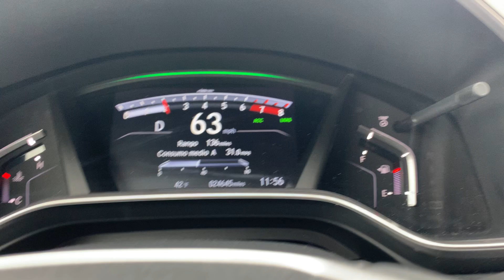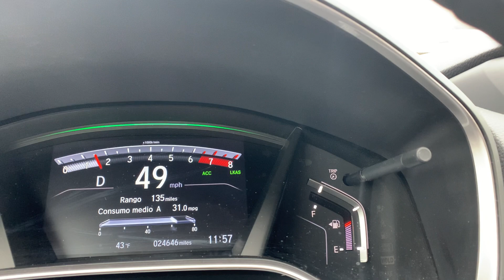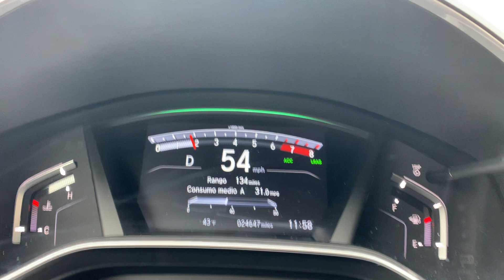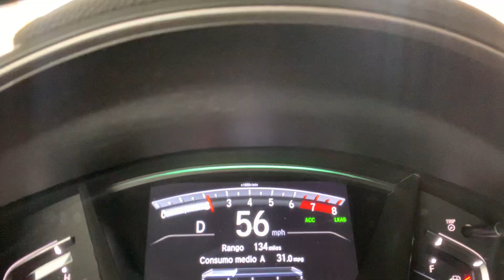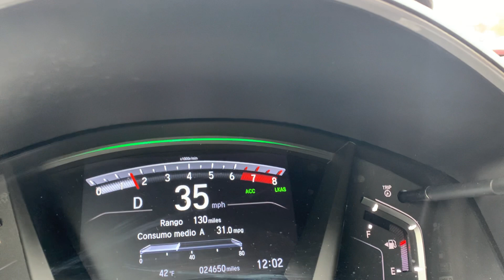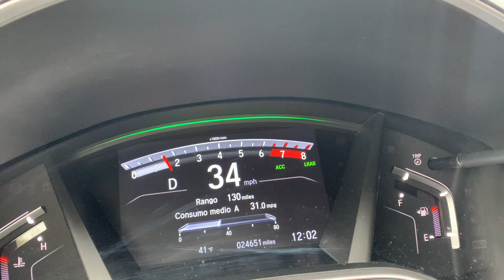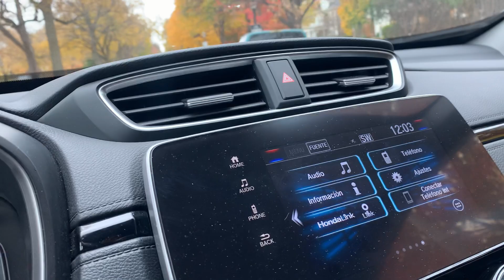Misael cámbiale el nombre al canal judicitavlogs#